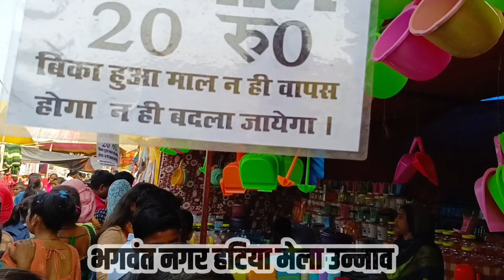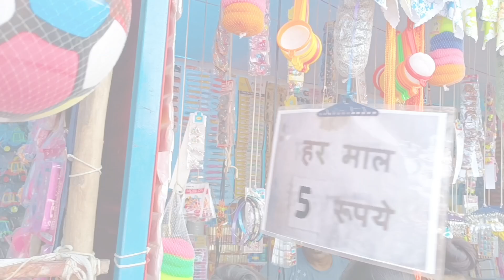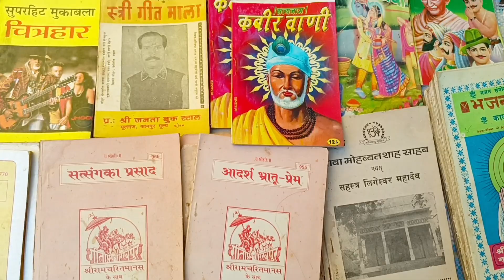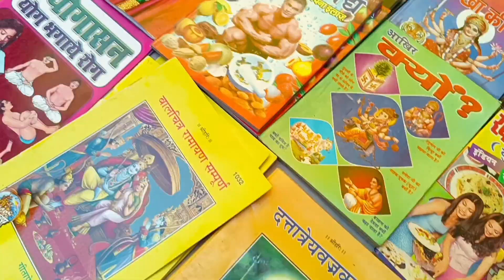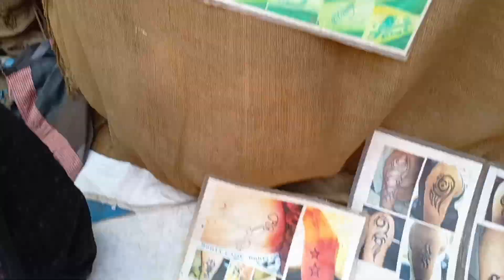Bhagwant Nagar Hatiya Mela Unnao 2023 |up wala chhora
Paid Pramotion
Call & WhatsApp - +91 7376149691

up wala chhora income
up wala chhora girl friends
UP wala Chhora
UP wala Chhora Unnao
UP wala Chhora Unnao blog
UP wala Chhora earning
UP wala Chhora kamai
UP wala Chhora YouTube kamai
Chhora UP wala
Up Ka Chhora
Chhora UP ka
UP wala blog
Unnao blogs
Unnao famous temple
Unnao famous place
Unnao famous jagah
Unnao famous mandir
Unnao famous Mela
Unnao famous fast food
Unnao Ka Chhora
Unnao wala blogger
Unnao blogger
Unnao ka blogger
Unnao Ka Ladka
Unnao ka YouTuber
up wala chhora
chhora up wala
up wala chora
chhora up wala comedy
up bihar wala chhora
up wala chora song
chhora up wala new comedy
chhora up wala funny video
up wala chora haryanvi song
up wala chhoraa